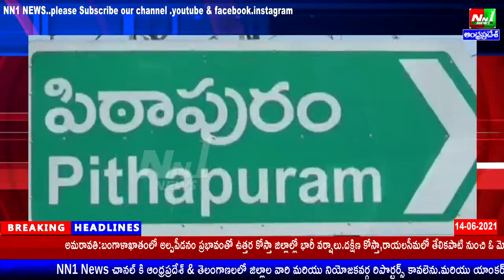తూ.గో.జిల్లా:పిఠాపురంలో అగ్రహారం గోడౌన్లో అక్రమంగా నిల్వ ఉంచిన రేషన్ బియ్యాన్నిపట్టివేత.